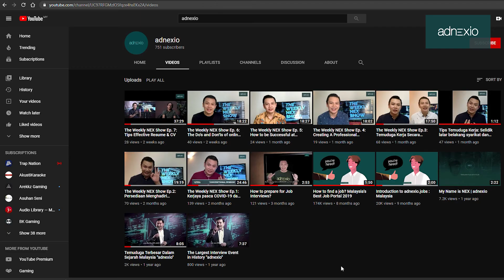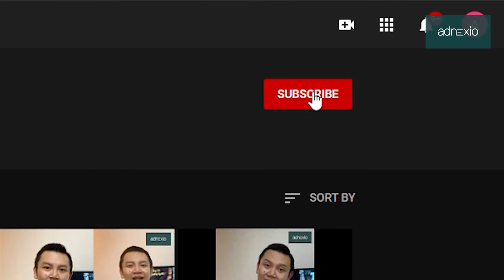The Weekly Nex Show Ep. 12: Cara Jawab Interview "Where do you see yourself in the next 5 years"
Antara soalan interview kerja yang selalu ditanyakan oleh bakal majikan adalah "Where do you see yourself in the next 5 years?". Kalau ini first job interview, macam mana nak jawab soalan ala ala meramal masa depan macam ini?

Jangan lupa tonton Episod 12 The Weekly NEX Show untuk tahu tips menjawab soalan interview "Where do you see yourself in the next 5 years".

Sertai Telegram Channel adnexio mengikut jenis pekerjaan untuk mendapatkan peluang kerja terkini dan tips-tips kerjaya:

Have further enquiries?